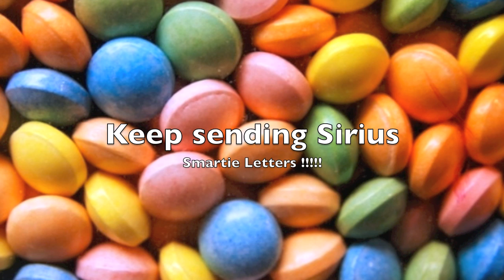JStake3.mov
Weekly review after Janette's surgery- 1st Facebook Fan of the week Bobby!